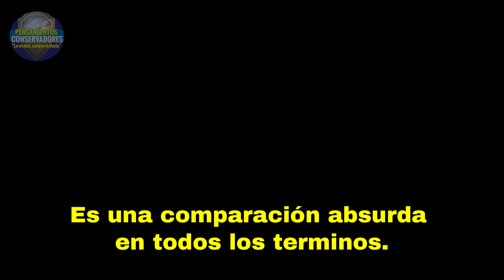👨‍👦‍👦NIÑ0S TR4NS es ABUSO = A LA CIRCUNCICION BEN SHAPIRO LE ROMPE LA J3T4 CON RESPUESTA EPICA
En este video, subtitulamos y comentamos una reciente ponencia de Ben Shapiro. Espero que les guste.